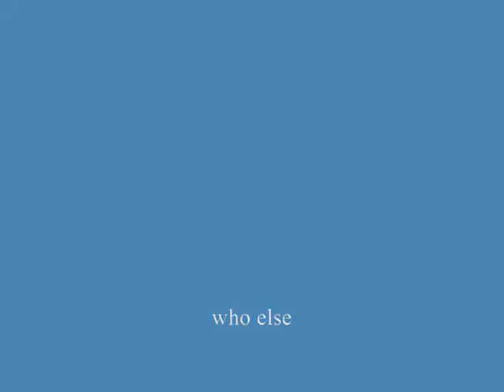worst youtube video ever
i don't kno why i uploaded this. i don't kno why i even made such a meaningless video. it's completly RE TARD IED